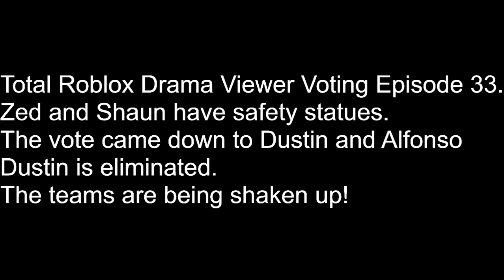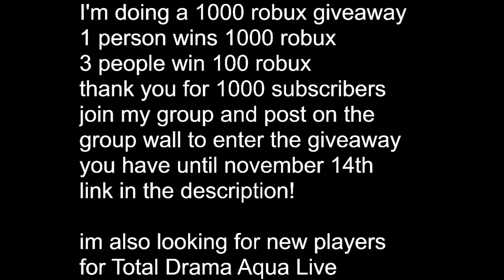Total Roblox Drama Viewer Voting Episode 33 TEAM SWAP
Join Team Wall on Discord!